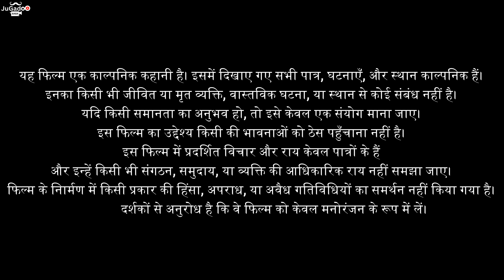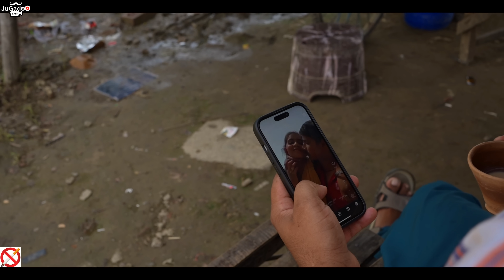KOLKATA Doctor Murder case Full Story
Mr JuGadoo BaBa
                          Presentation

“इस कहानी के सभी पात्र और घटनाए काल्पनिक है, इसका जीवित या मृत व्यक्ति एवं घटना से कोई संबंध नहीं है। यदि किसी व्यक्ति से इसकी समानता होती है, तो उसे मात्र एक संयोग कहा जाएगा।”

                             Present By
                      Mr JuGadoo BaBa

Director - Vivek & Nadeem

Written - M A R Kalam kalakar

Artist - Shivani - lady Doctor Mamta

Artist - Shweta - Mamta mother

Artist- Pinky Yadav- Ajay wife

Artist- Pinky yadav ki maa - Mother-in-law

Editor - Md Nadeem

Camera man - Vivek Singh

Actor - Nadeem -     Ajay

              Vivek - Mamta father

              Virendra - Sub inspector

               Sarjan - Timardar

               Vijay kumar - Senior Doctor

                Amit -  Doctor

    Creative Designer   Kuldeep Insta i,d ikuldeep7